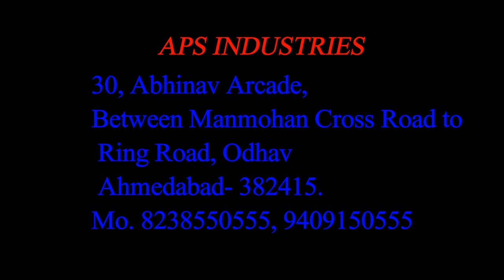Garlic peeling machine plant 1000 kg/hr / 08238550555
COMPACT GARLIC PEELING MACHINE / GARLIC PEELER

MO.+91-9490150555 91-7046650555 capacity :- 50/ 100/ 300/ 500 /1000 kg/H
Motor :- As par machine weight :-As par machine Dimension : - As par machine

Garlic peeler / Dry Garlic Peeling Machine Gujarat How to Start peeled garlic Business This is our new and finest product. by this garlic peeler you can peel only garlic. You can use this product at your home, restaurant, hostel etc. we are also manufacturer of industrial garlic peeling machine and garlic bulb breaker. YouTube Channel, where you will find food processing machinery IT IS USED TO PEELING GARLIC , GARLIC BREAKING MACHINE, GARLIC PEELING PLANT, DRY GARLIC PEELING MACHINE, GARLIC BULB BREAKER,PEELER

We, Biggest Manufacturer-Supplier & Exporter of Garlic Processing machinery all over the world. We have the best garlic peeling machine price and capacity wise machinery available. This machine is used for peeling garlic in restaurants and the food processing industry

📍: 30, Abhinav Arcade, Between Manmohan Cross Road to Ring Road, Odhav Ahmedabad- 382415. (INDIA)

Gaelic peeling Machine Garlic Garlic peeler #2022 business idea